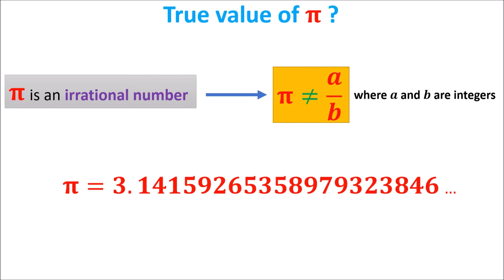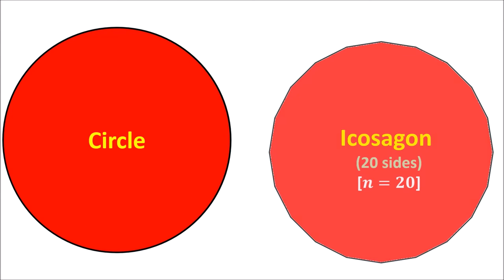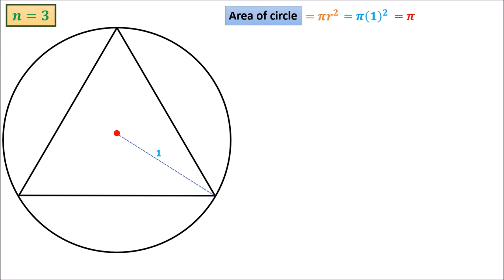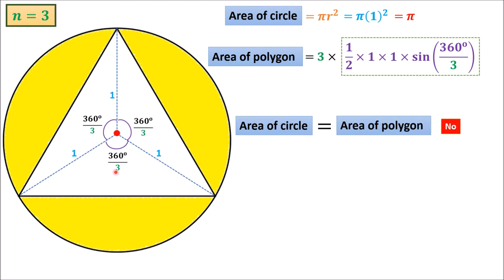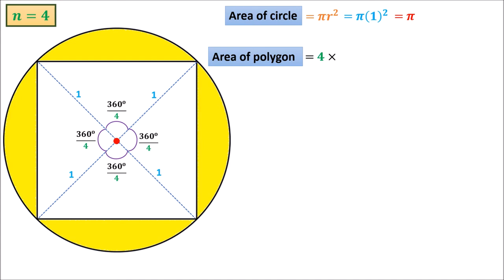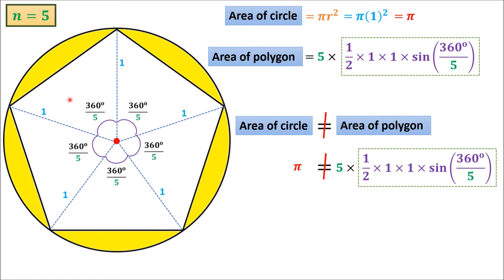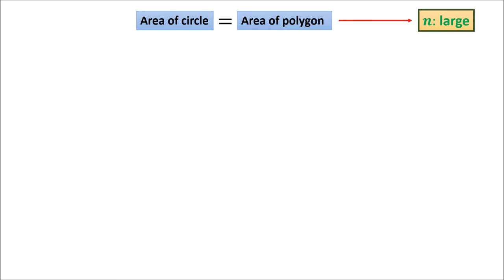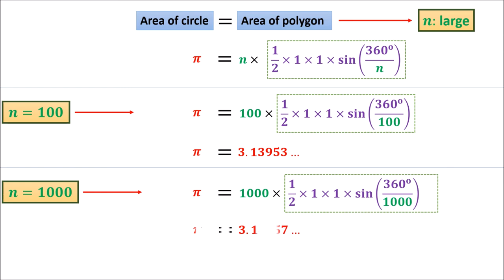The value of 𝜋 (pi) [part 3] - True value of 𝜋